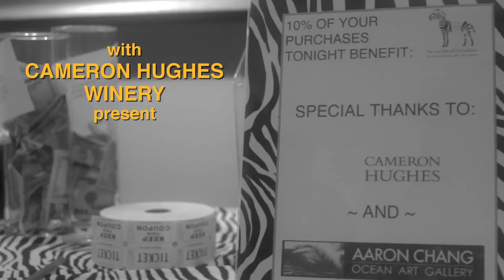LMF CTC 11.19.11